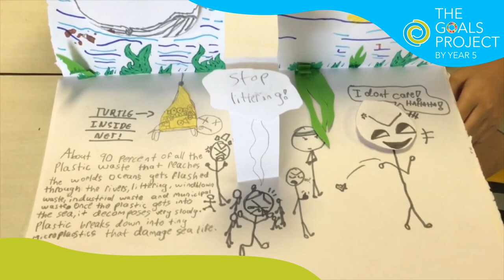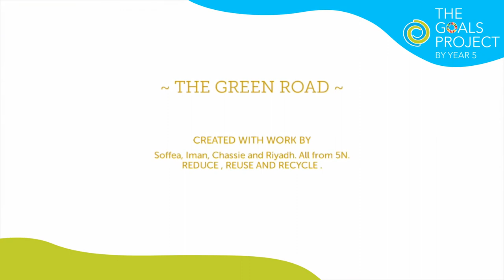Year 5 learners address the harmful effects of plastic waste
As part of their The Goals Project where they learn about environmental literacy, our Year 5 learners Chassie, Iman, Riyadh, and Soffea made a video to raise awareness on the harm of single-use plastic to the environment.

In their video, the learners emphasize on the importance of reusing, reducing, and recycling our plastic waste wherever possible. ♻️ By addressing the harmful effects of plastic waste to our environment, they call on us to take part in climate action together. It has been a pleasure to see our learners being active players in the climate crisis.